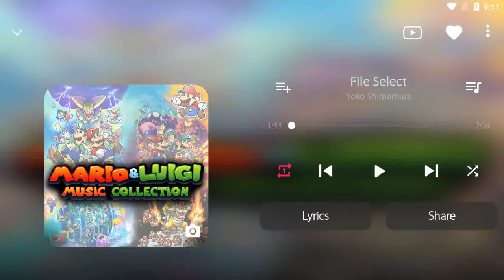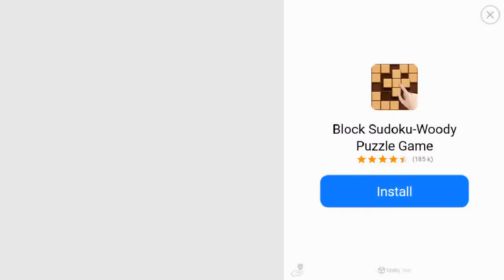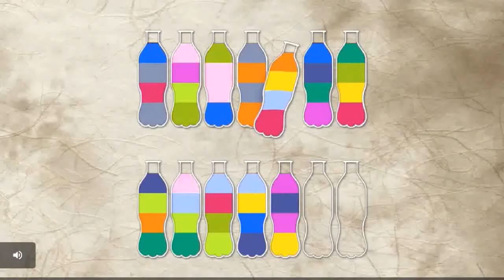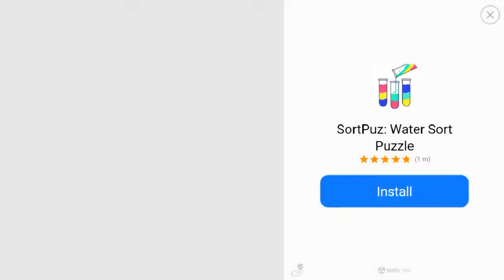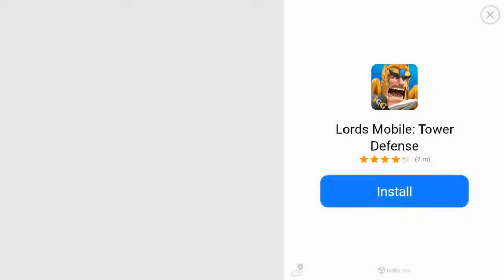Angry Birds Epic Friday Dungeon Gameplay Play as Elite Paladin & ThunderBird (FT Merchant Pig)